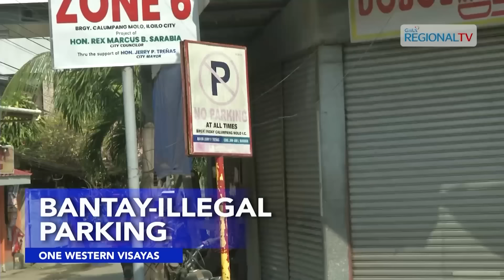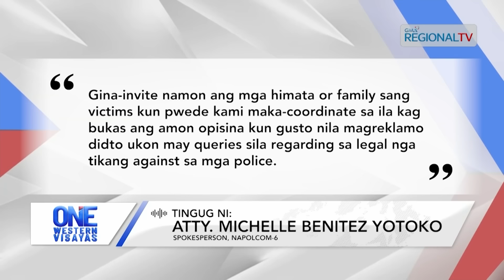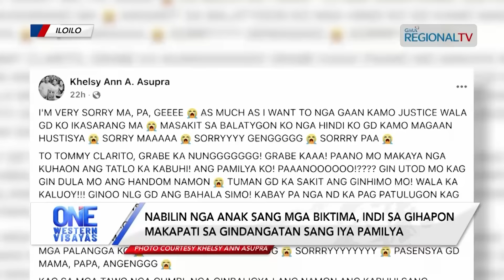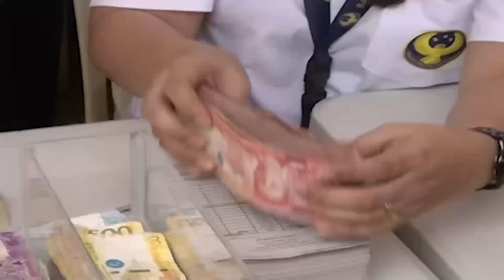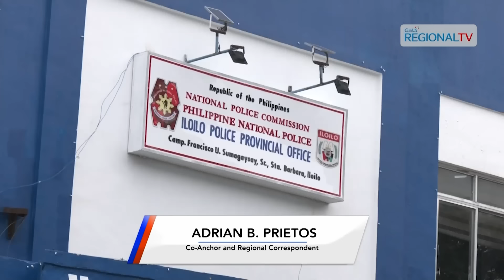One Western Visayas: November 12, 2024